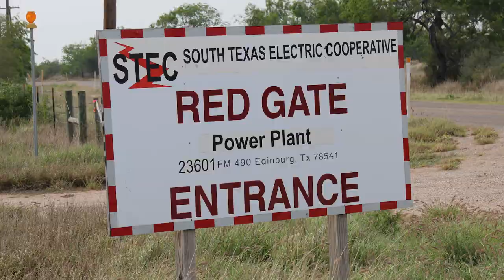South Texas Electric Cooperative Red Gate Power Plant, Hidalgo County, TX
South Texas Electric Cooperative
Red Gate Natural Gas Power Plant
Edinburg, Hidalgo County, TX
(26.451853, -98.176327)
Filmed 3/26/2018